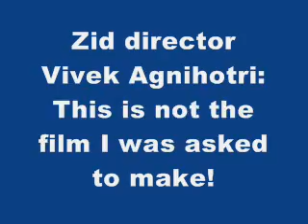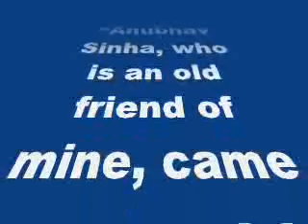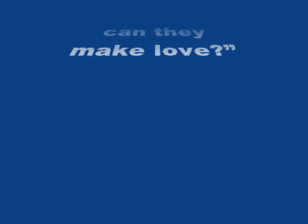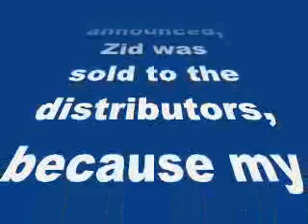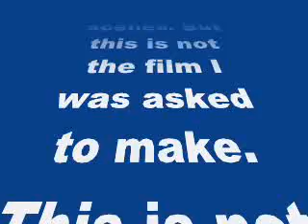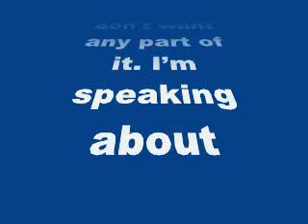Zid director Vivek Agnihotri: This is not the film I was asked to make!- my review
Zid director Vivek Agnihotri: This is not the film I was asked to make!

The director says he wants nothing to do with what the film has ended up as
Zid might come across as a sleazy erotic thriller now, but director Vivek Agnihotri says the film started out as the remake of The Good Neighbour, a 2011 German film.
Vivek, who is currently shooting Junooniyat in Kashmir, is livid that his name is still attached to the project. He says, “Anubhav Sinha, who is an old friend of mine, came to me with the proposal to remake the German film The Good Neighbour. He was distressed as three directors had already left the project. He asked me to step in. I couldn’t say no.”
He continues, “I finished the first schedule. When I returned, to my horror, they had shot erotic content behind my back. I was horrified. If you see The Good Neighbour there is no room for sex or erotica. The protagonists don’t even meet in the original story. How can they make love?”
Vivek tried to reason with Anubhav. But to no avail. “He told me, the minute the erotic content was announced, Zid was sold to the distributors, because my erotic thriller Hate Story was a hit. I’ve nothing against shooting erotica. Agar mujhe erotic film banaani hogi toh main danke ki chot par banaaoogna (if I’ve to make an erotic thriller I’ll do so without apology). But it has to be part of the story. Sex and nudity are not part of The Good Neighbour. How can they be a part of the remake?”
Vivek suspects the steamy scenes have been shot only for the teaser trailers. “I don’t know how or when Barbie or Mannara or whatever she calls herself now and her co-star Karan shot these scenes. But this is not the film I was asked to make. This is not The Good Neighbour. It’s something else. And I don’t want any part of it. I’m speaking about
this now only because they’ve refused to remove my name from the credits.”